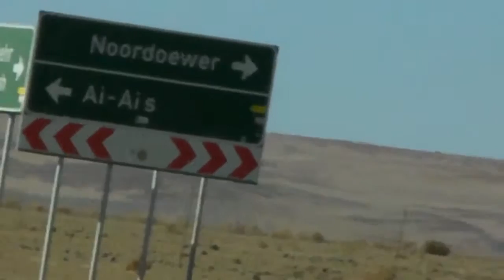RICHTERVELD 2016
TRIP TO RICHTERSVELD AND FISH RIVER CANYON